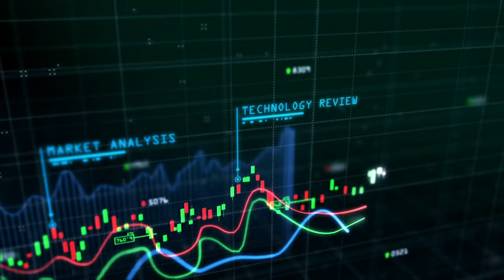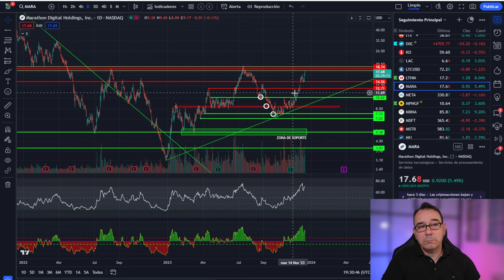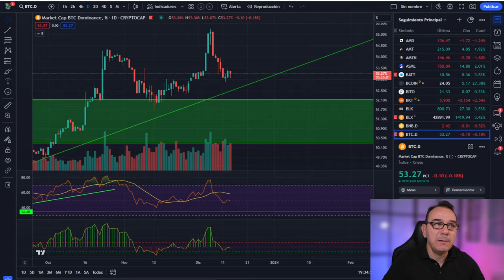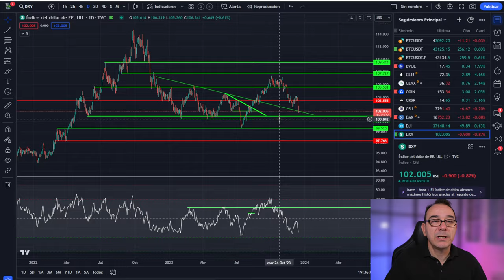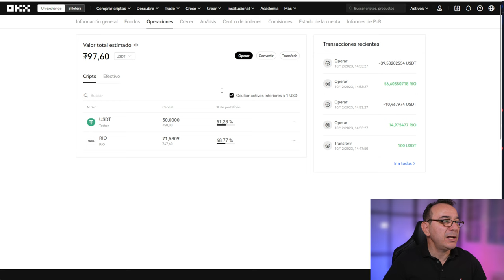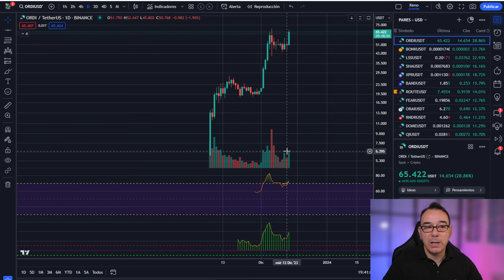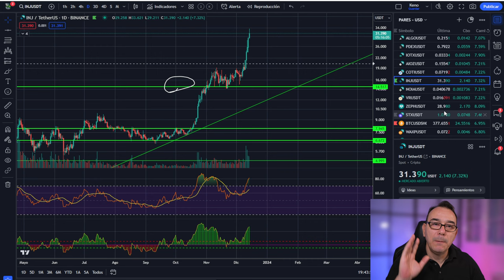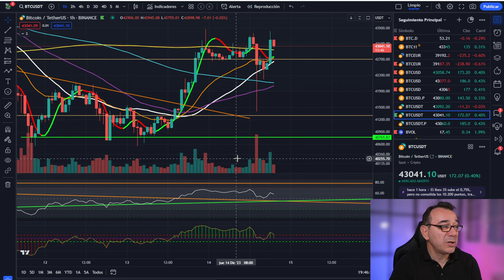💥 DESCONFIANZA EN BITCOIN o en el mercado 🤢CRIPTOSUSTO! 💥